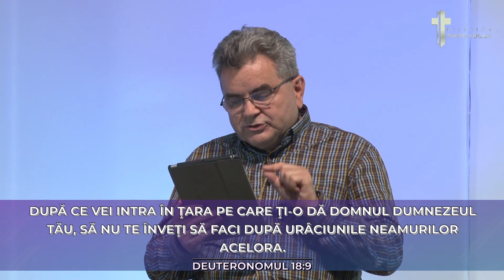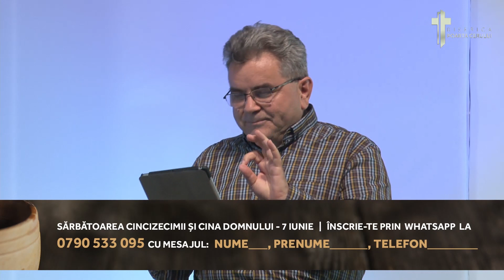Întreabă pastorul - Horoscopul prin lupa Scripturii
Biserica Poarta Cerului Timisoara